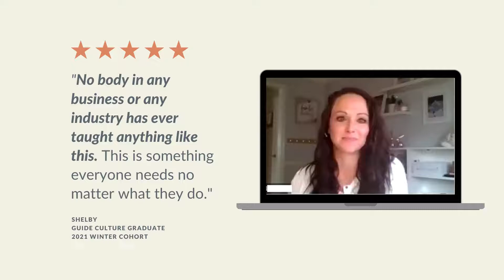GUIDE Culture Impact Story: Shelby